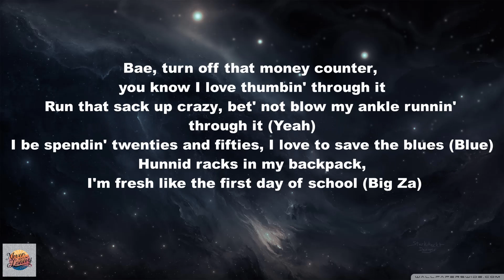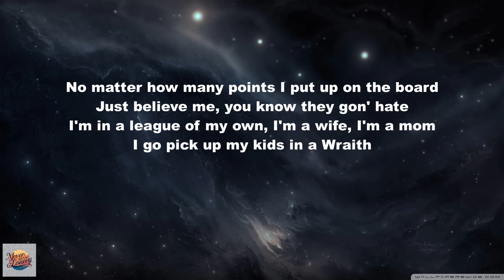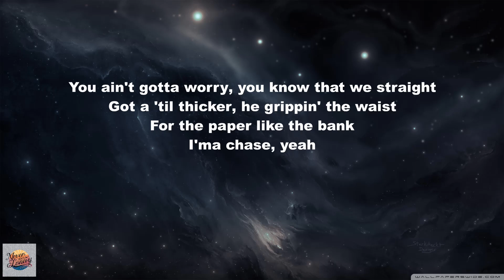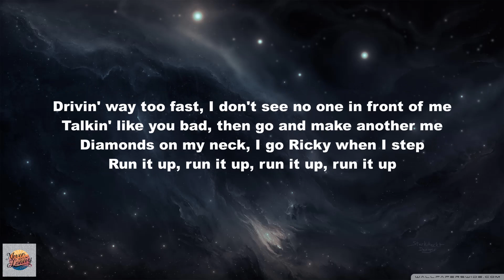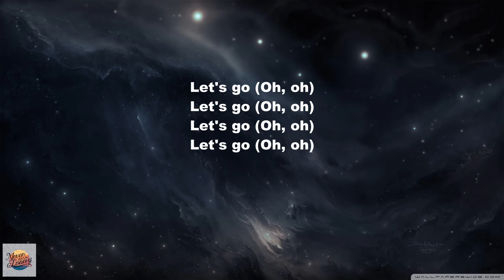Ciara ft BossMan Dlow-Run it Up (Lyrics)